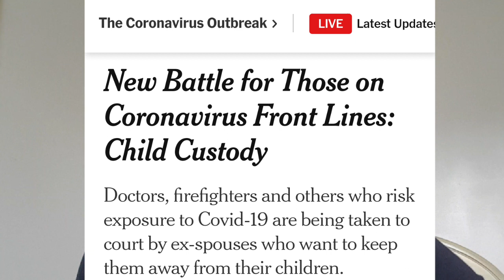Frontline workers will take the mark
Christian frontline workers be vigilant. You have some hard decisions to make now.